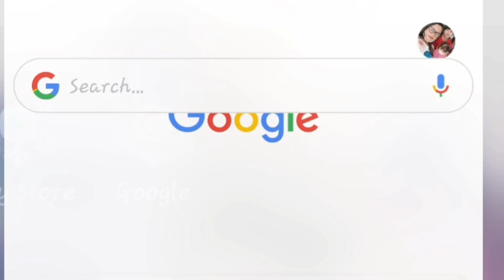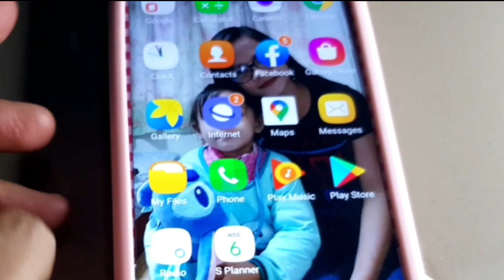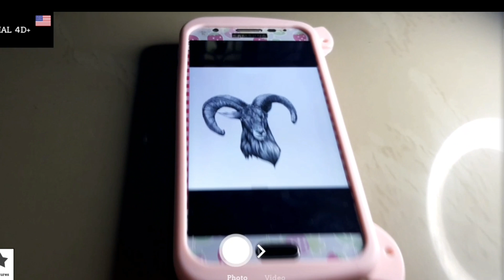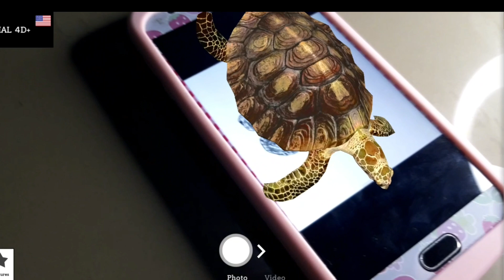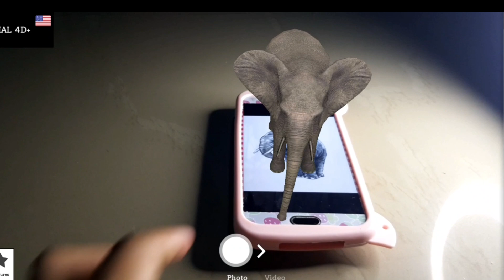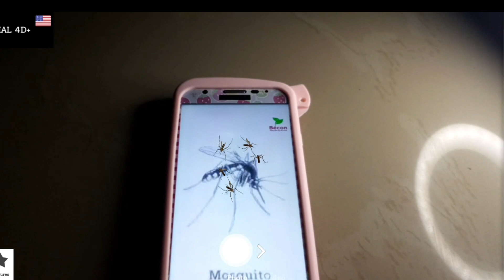How to install and use Animal 4D+ App to View Virtual Reality Photos | Step by Step Tutorial | Baid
How to use Animal 4D+ App to View Reality Photos.

Edication is no lobger boring.

Paano gamitin ang 4D+App?

"Animal 4D+ provides a circus of 26 animal kingdoms in a beautifully crafted Augmented Reality technology. Each animals are presented in sketch mode and placed in ascending alphabetical order. After scanning the cards with Animal 4D+ App, they will instantly transform into 4D animals; pronounced with the right spelling of each animal names; producing the actual sound of each animal, presented on your device. All animals are richly designed in a polished detailed graphics. Categorized as educational application, it provides scientific information on the right section of the 2D or 3D animal on your device explaining its Kingdom, Phylum, Subphylum, Class, etc."  -Octagon Studio

Let's do this, Here we go , Tara na!
My Channel is all about my Lifestyle, Vlogs and Travels.
baid rocca
animal 4d+ mod apk,
animal 4d plus
animals sound,
animals video,
animals kids,
animals and their sounds,
animals and sounds,
animals compilation,
3d animals,
google 3d animals,
three d animal,
wild animals,
cute animals,